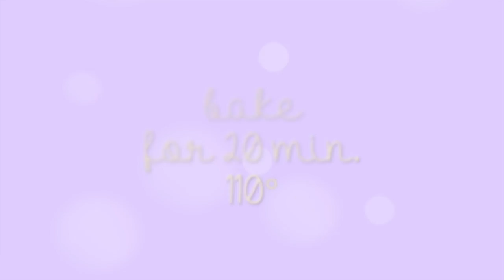❆ Symbols of Xmas Series ▪ Gingerbread Doll ▪ PolymerClay Tutorial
✫ ✬ ✭ ✮ ✯ New fimo series for Christmas !✫ ✬ ✭ ✮ ✯
4 Symbols of Xmas.. what will be the next?
- Mistleltoe
- Snow
- Fairy Dust
- Hot Chocolate & Marshmallows
let me know :D !

x
Deb